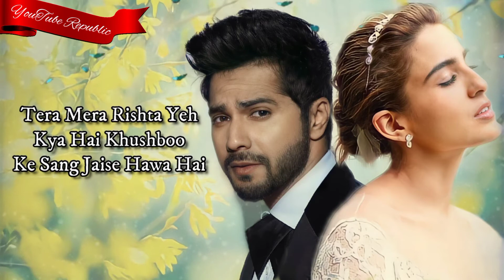Tere Siva (Lyrics)